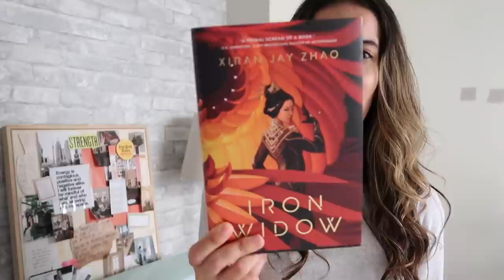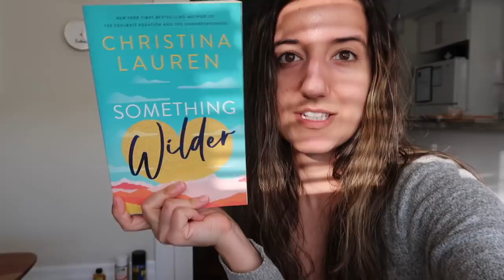VLOG: apartment drama, Lululemon belt bag & sugar waxing 🙌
[product links]
*aldo aliawen black sandels
*iron widow (gifted)
*kiehls super multi corrective eye cream (gifted)
*everywhere belt bag
*sugar wax
*body lotion
*every summer after
*something wilder

[timestamps]
00:00 welcome back
00:29 apartment drama lol
01:54 summer shoes haul
03:53 PR unboxing (ahhh)
06:27 cooking chats
08:21 nostalgic portuguese meals
10:16 a battle with alexa
11:02 OOTD & my new BELT BAG
13:10 wax with me lol
16:25 lotion and results
17:04 the book debate
18:02 see you next week